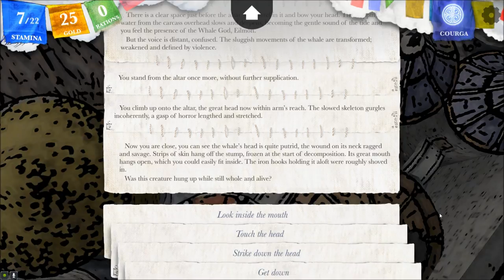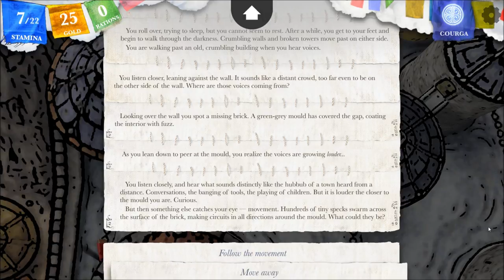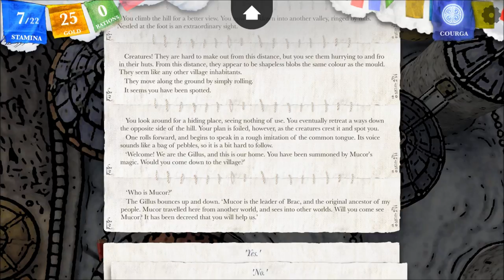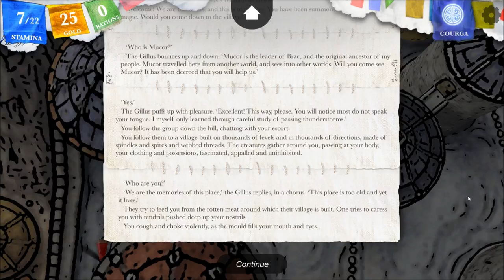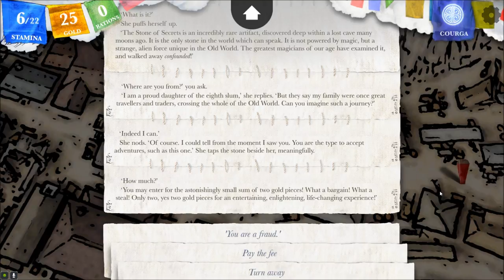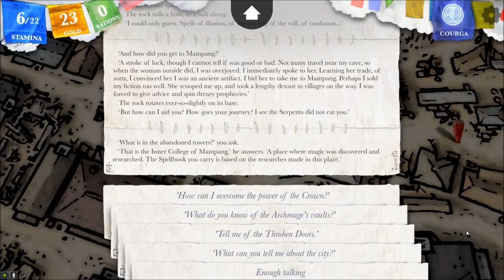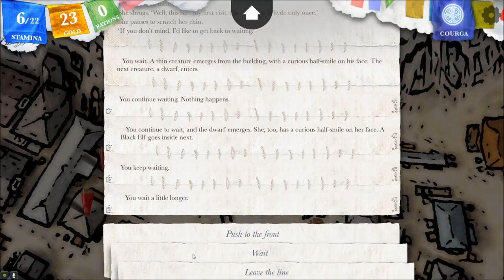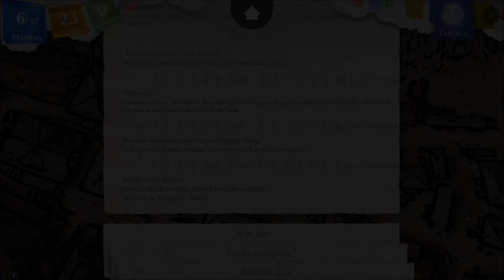Let's Interactively Play Sorcery!, Part 58: Moss World & Stone Friend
(The Crown of Kings, Part 13) A new god discovered. A world of creatures within some moss on a brick. A tower filled with deadly flames. A stone that speaks with a familiar voice. This adventure is anything but predictable.